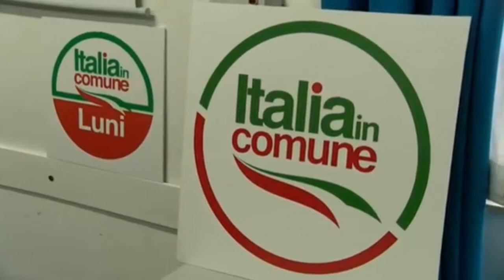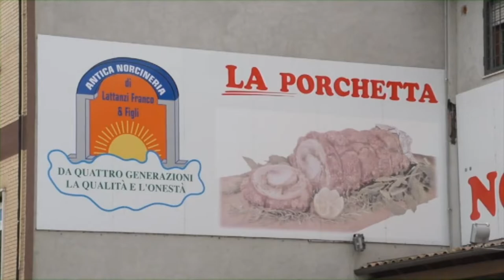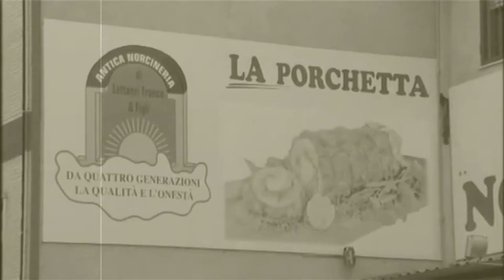SCIENZA E LAVORO 22 marzo 2019 Diego Righini Alessio Pascucci Italia in Comune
ogni venerdì alle ore 21:00 su Teleroma 1 ch. 271 dgt (Regione Lazio)In replica ogni domenica alle ore 21:00 su Teleroma 1 ch. 271 dgt (Regione Lazio)